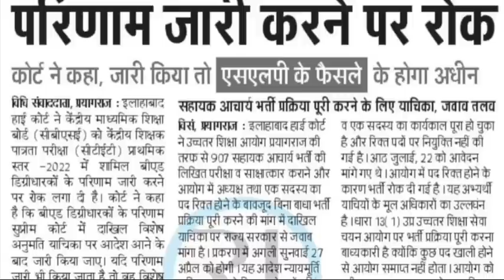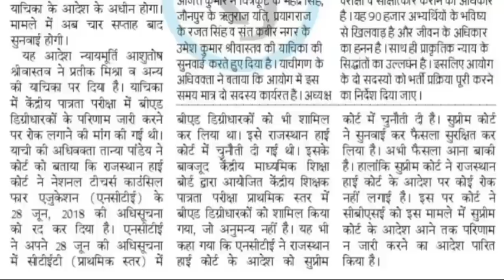STAY ON CTET 2022-23 RESULT BY HON COURT|BED VS DELED|BED ELIGIBLITY IN PRIMARY COURT NEWS|CAREERBIT